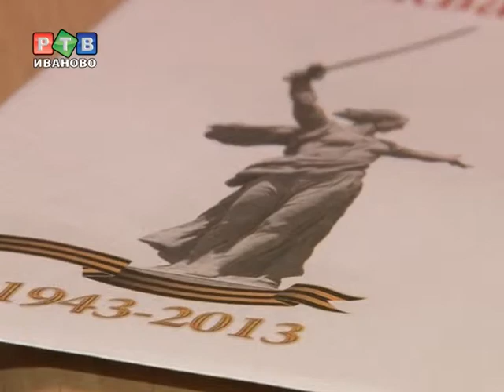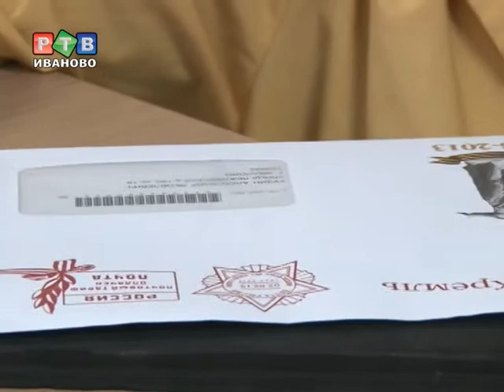Защитников Сталинграда поздравят лично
В канун 70-летнего юбилея Сталинградской битвы почтальоны разносят поздравительные письма от президента страны. Ветеранов-участников Сталинградской битвы в Ивановской области немного, половина из них живет в областном центре.